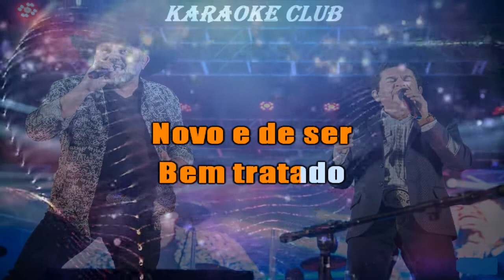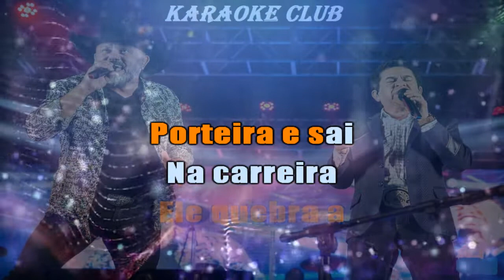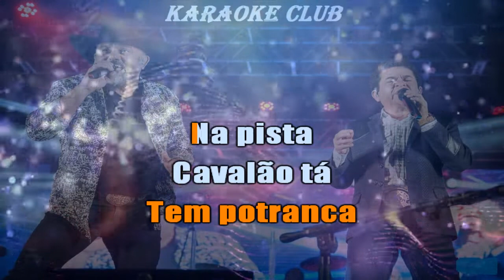RIONEGRO E SOLIMÕES - CAVALÃO TÁ DOIDÃO ( KARAOKE )